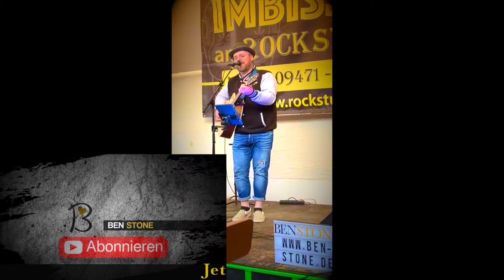Kings of Leon - Sex on Fire (BEN STONE Live Cover)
BEN STONE Acoustic Live Cover von „Sex on Fire" Original Song von Kings of Leon

Hi mein Name ist BEN STONE, ich bin Musiker, Sänger, Gitarrist, Singer/Songwriter.

Ich durfte am Samstag meinen ersten Auftritt 2021 absolvieren. :-)
Ich war sehr nervös, muss ich gestehen.
Nach fast 7 monatiger Abstinenz geht es langsam aber sicher wieder los.
Danke an alle, die bei meinem Auftritt mit dabei waren.
Ich darf wieder kommen, von daher glaube ich hat es den Leuten gefallen. :-)
Ich hab euch einen kleinen, einen ganz kleinen Ausschnitt mitgebracht. :-)
Jetzt viel Spaß und vielleicht sehen wir uns bei einem meiner Auftritte, würde mich freuen.

         !!! VIEL SPAß UND ICH HOFFE EUCH GEFÄLLT MEIN VIDEO !!!

Schreibt mir gerne unten in die Kommentare wie euch mein Video gefallen  hat und ob ihr vielleicht auch einen Wunsch für ein Video habt.
Freue mich auf eure Vorschläge. :-)

AKTIVIERT auch die Glocke damit ihr immer Up to Date bleibt. Schaut auch auf meinen anderen Social Media Kanälen vorbei.

BEN STONE
One Voice, One Guitar

Equipment:

Mic:            Shure Beta 58
Guitar:        Furch G 22 SR

BEN STONE präsentiert eine Acoustic Version von  Kings of Leon "Sex on Fire"

!!! DANKE FÜR´S SCHAUEN MEINES VIDEOS !!!
!!! DANKE FÜR EURE UNTERSTÜTZUNG MEINER KANÄLE !!!

Euer Ben